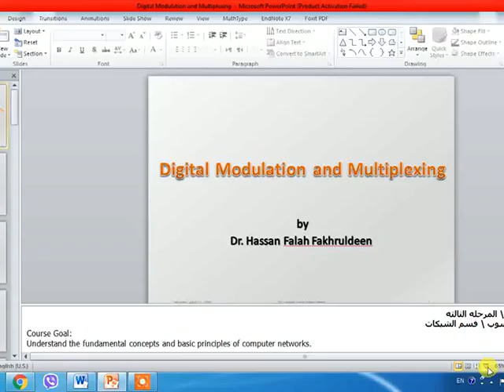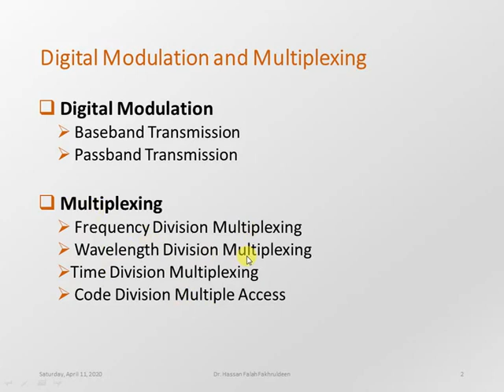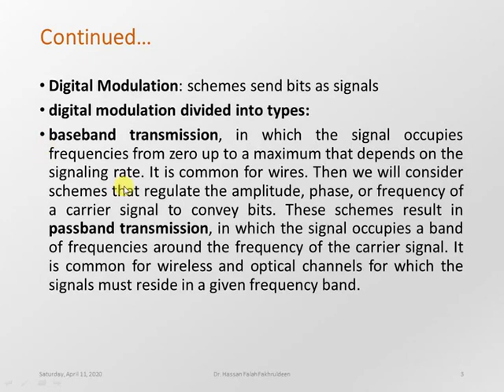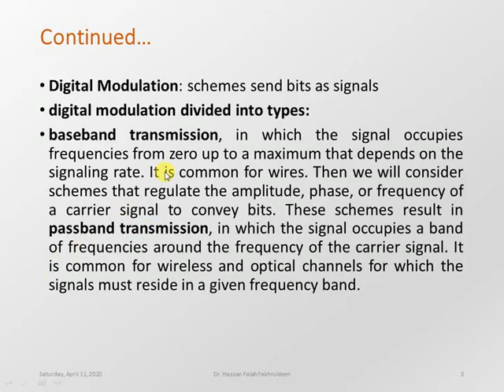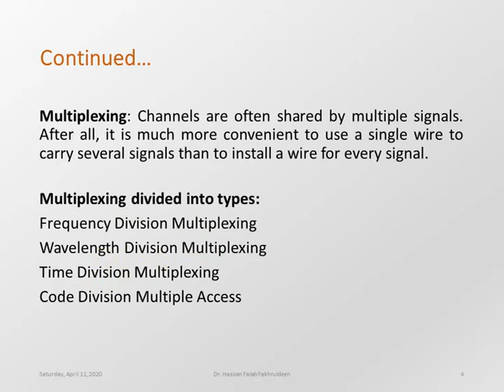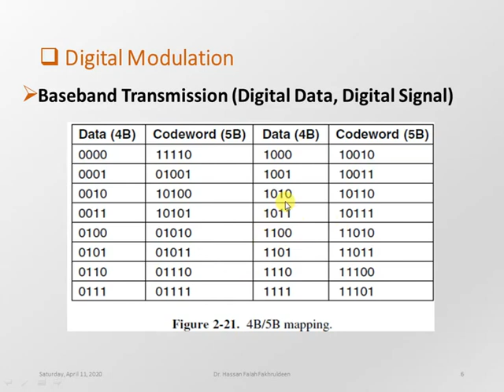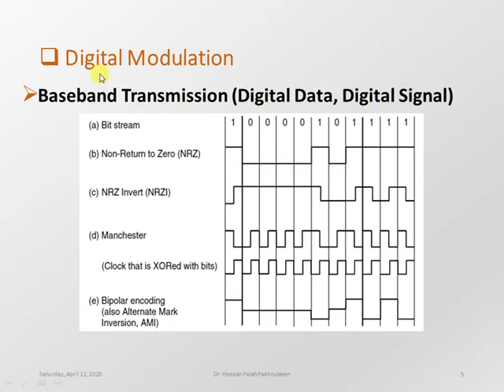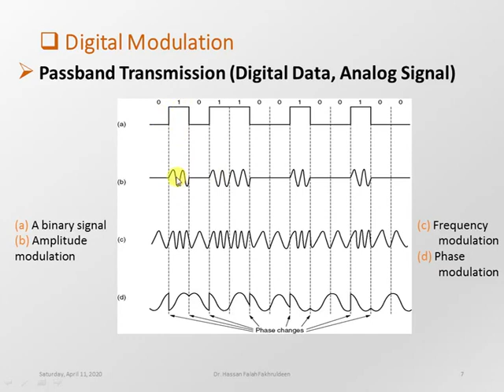Digital Modulation And Multiplexing Part 1